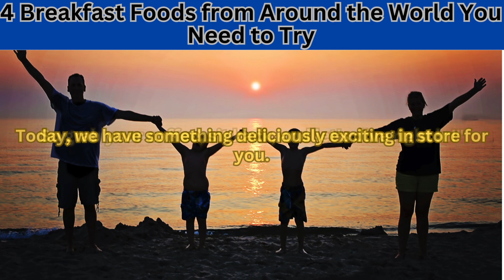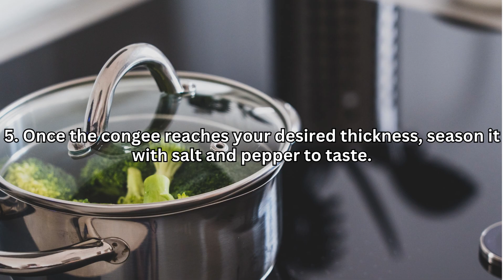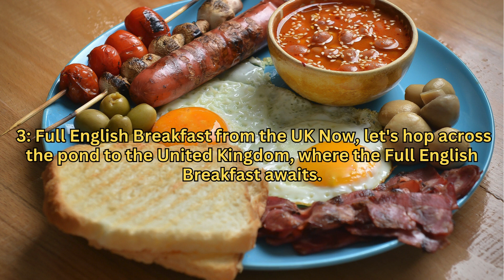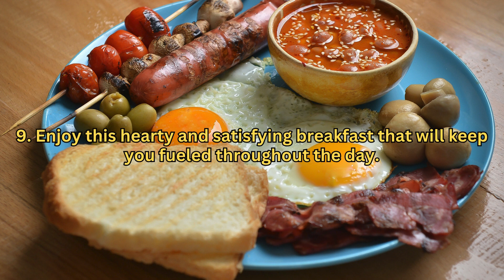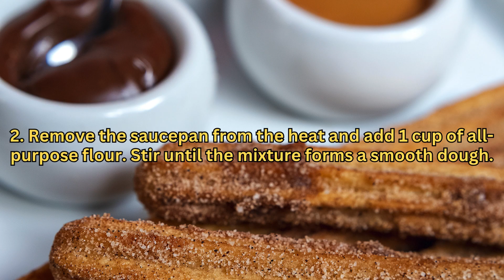4 Breakfast Foods from Around the World You Need to Try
Are you tired of the same old breakfast routine?
Join us on a mouth-watering journey as we explore four delectable breakfast foods from around the world that will tantalize your taste buds.
From flaky croissants in France to savoury masala dosas in India, these international breakfast recipes will add a burst of flavour
to your mornings. Get ready to expand your culinary horizons and start your day with a global twist!
I'd love to hear your thoughts and suggestions.
What are your favourite keto recipes? Do you have any tips or tricks that make your meal prep easier?
Could you share them in the comments below? Let's learn from each other and inspire everyone in our keto community.